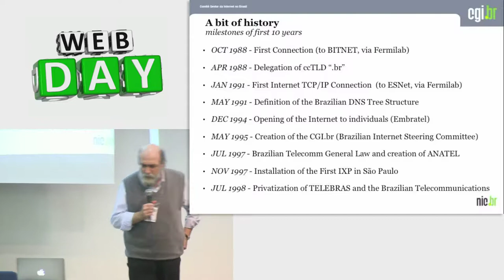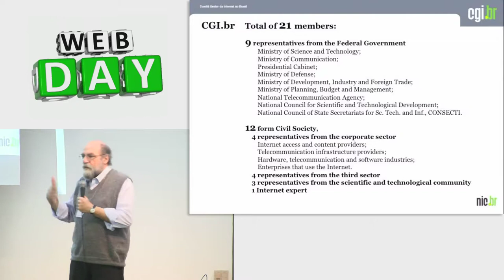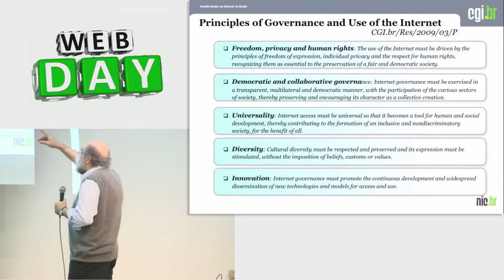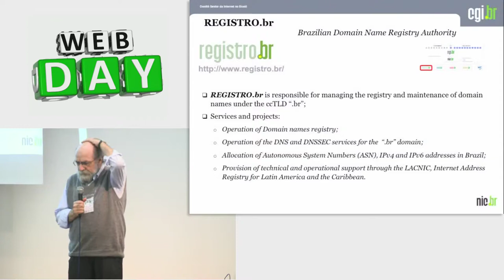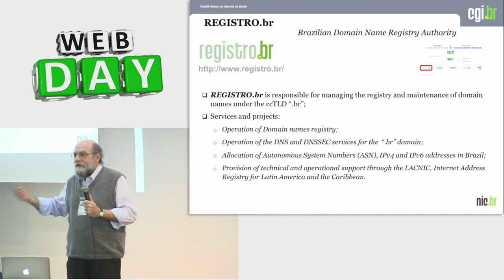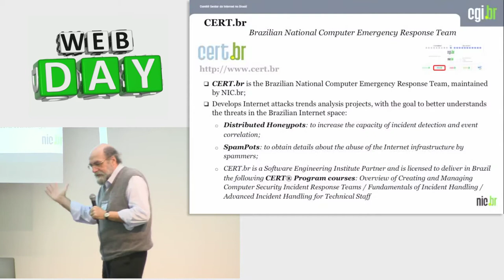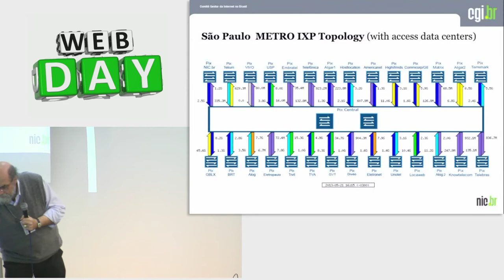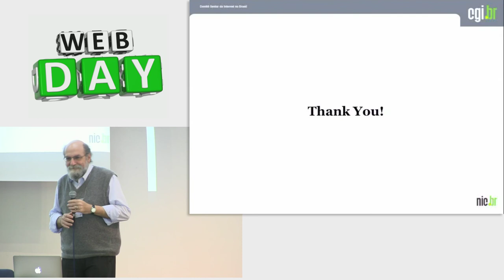O quê faz o nic.br? - Demi Getschko - Webday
Demi Getschko, diretor-presidente do Núcleo de Informação e Coordenação do Ponto BR, explica qual é o papel dessa instituição na internet brasileira.